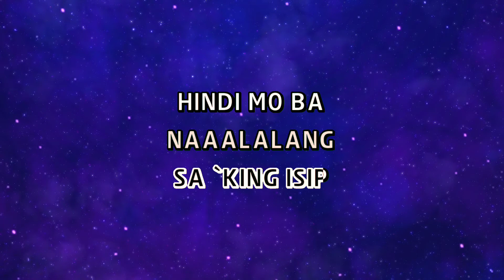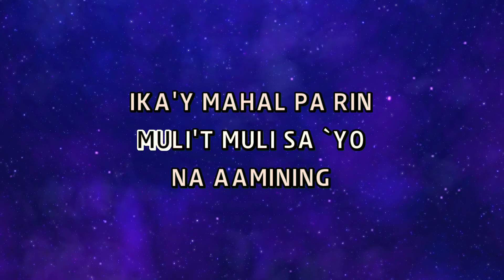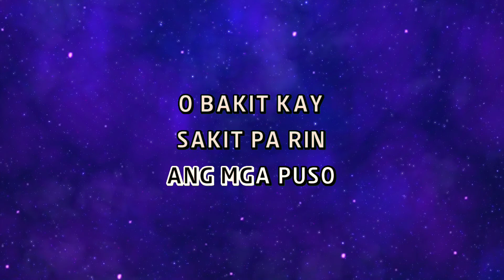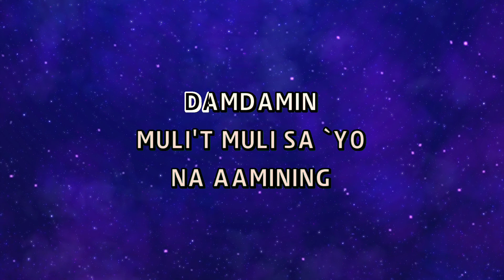Rockstar 2 - IKA'Y MAHAL PA RIN [Karaoke Version]